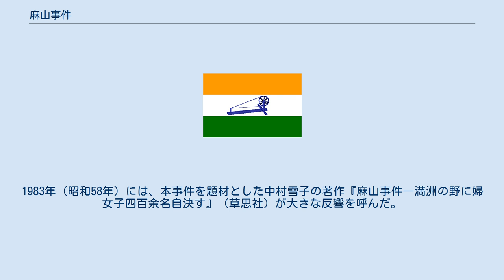麻山事件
麻山事件（まさんじけん）は、太平洋戦争末期の1945年（昭和20年）8月12日、満州国鶏寧県麻生区（現・中華人民共和国黒龍江省鶏西市麻山区）において、日本の哈達河開拓団が避難中にソ連軍と満州国軍反乱兵によって攻撃されて集団自決した事件である。
421人が死亡した。
 ソ連対日参戦時、満州国の東安省鶏寧県には約5000人の日本の民間人が在留しており、うち哈達河（ハタホ・こうたつが）には満蒙開拓団の開拓民1300人が入植していた。
根こそぎ動員により1300人のうち成年男子の多くは徴兵され、残留者は女性・子供・高齢者が中心だった。
満州国東部国境の防衛を担当する日本の第5軍は、人口20万人（日系6万人）が集まる中心都市牡丹江市の防衛を重視し、主力を国境から80kmも後方に配置していた。
 1945年（昭和20年）8月9日にソ連軍の奇襲攻撃が開始され、東部国境地帯にはソ連の第1極東戦線に属する優勢な機械化部隊が押し寄せた。
日本軍の前哨拠点の多くは全滅するまで抗戦したが、たちまち突破された。
開拓団などの日系住民の避難も9日から開始されたが、鉄道を利用できたものは一部で、多くは徒歩での移動となった。
哈達河開拓団主力の貝沼洋二団長以下約700人は、滴道に駐屯していた第126師団野砲兵第126連隊残留隊（指揮官：三島政道中尉）の約540人（朝鮮出身者80人を含む）の後を追う形で、林口県方向へ避難を開始した。
 8月12日朝、哈達河開拓団と野砲兵第126連隊残留隊は、麻山付近に到達した。
しかし、麻山は林口へ向けて進撃中のソ連第39狙撃師団（師団長：V・A・セメノフ少将）と第75戦車旅団が通過中でたちまち日本側はソ連軍の攻撃を受けて猛烈な遭遇戦に陥った。
麻山では満州国軍第11軍管区の歩兵第28団（団は連隊に相当）が陣地構築中のはずだったが、開戦後の行動は不明であり、離散していたものと推定される。
野砲兵第126連隊残留隊は、保有する改造三八式野砲・10センチ榴弾砲各3門で応戦しつつ林口に向け撤退したが、隊列後方を中心に損害が続出した。
 ソ連軍は、哈達河開拓団にも銃砲撃を加えた。
開拓団は後方からもソ連戦車が接近中との情報を受け、もはや包囲された状態と判断した。
退路は北方の山地しか無く、疲労して逃亡継続が不可能と考えた婦女子は貝沼団長とともに自決することにした。
わずかな男子団員が自衛用に携行していた銃により射殺することで「介錯」し、凄惨な集団自決が行われた。
男性団員の一部はソ連軍に対して夜襲をかけるなどしており、麻山における自決・戦死による団員の死者は421人とされる。
 ソ連側はこの麻山での戦闘について、待ち伏せしていた日本の第135師団（実際には林口から牡丹江に撤退中）の後衛部隊1個大隊と満州国軍の1個大隊を夜まで続く激戦の末に包囲殲滅したと記録しているが、開拓団に関する言及はない。
三島中尉以下の野砲兵第126連隊残留隊は、林口・七星駅を経て交戦しつつ横道河子方面へ転進した。
 1950年（昭和25年）、国会（参議院）の特別委員会で取り上げられ、国民の知るところとなった。
1983年（昭和58年）には、本事件を題材とした中村雪子の著作『麻山事件―満洲の野に婦女子四百余名自決す』（草思社）が大きな反響を呼んだ。